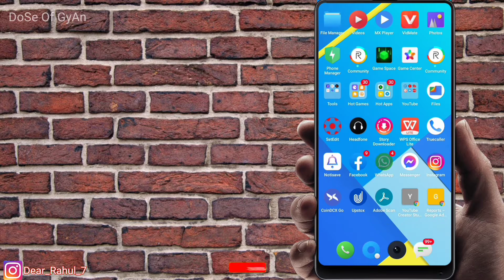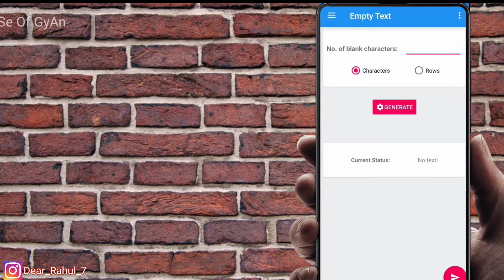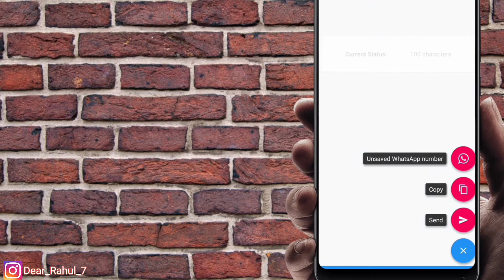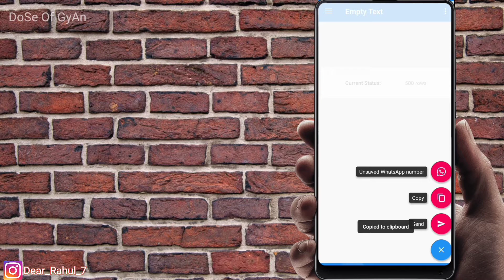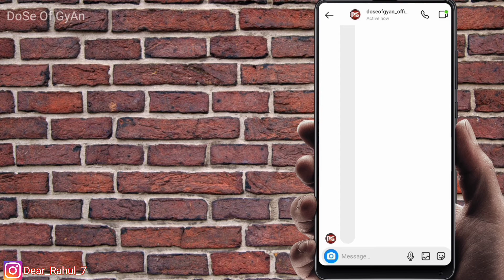How To Send Blank Message On INSTAGRAM | Blank Message In Whatsapp,Insta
aaj ki is video par maine aapko btaya hai ki aap instagram facebook whatsapp Messenger ya kisi par bhi aap blank message kaise bhej skte hain
thanku 💖

Your Queries...

My Equipments⚡

FACEBOOK. :-D